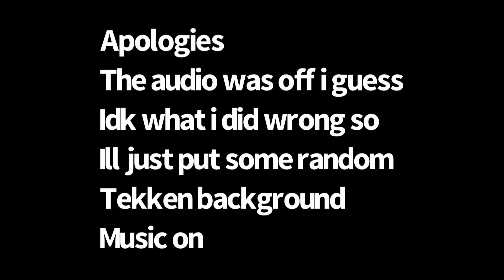Tekken 2 Paul Phoenix gameplay (PS1)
Tekken 2 Paul Phoenix